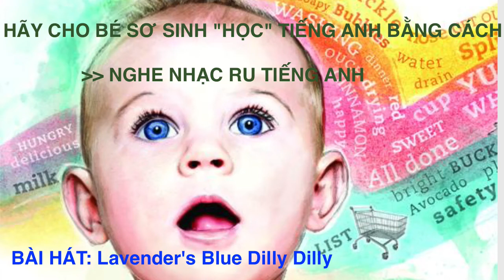3. Lavender's Blue Dilly Dilly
HÃY CHO BÉ NGHE NHẠC RU TIẾNG ANH

Bài Hát: Lavender's Blue Dilly Dilly

Lavender's blue, dilly dilly,
Lavender's green
When you are king, dilly dilly,
I shall be queen

Who told you so, dilly dilly,
Who told you so?
'Twas my own heart, dilly dilly,
That told me so

Call up your friends, dilly, dilly
Set them to work
Some to the plough, dilly dilly,
Some to the fork

Some to the hay, dilly dilly,
Some to thresh corn
Whilst you and I, dilly dilly,
Keep ourselves warm